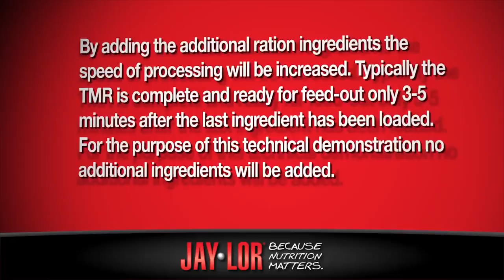Jaylor 5275 TMR Mixer Bale Processing Demo